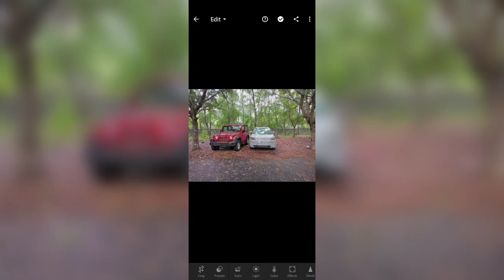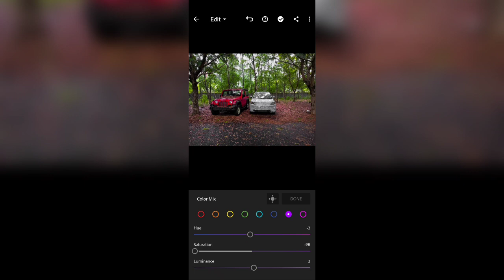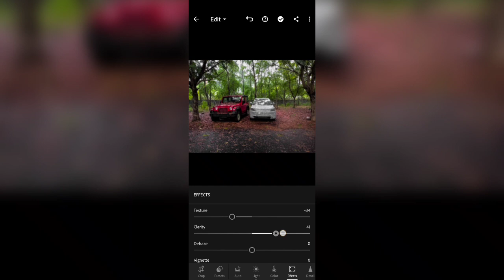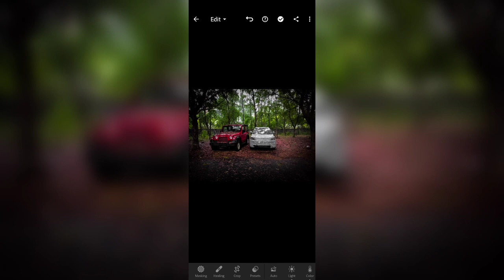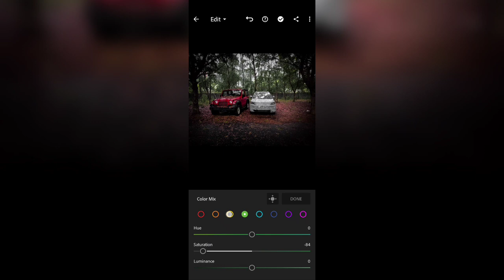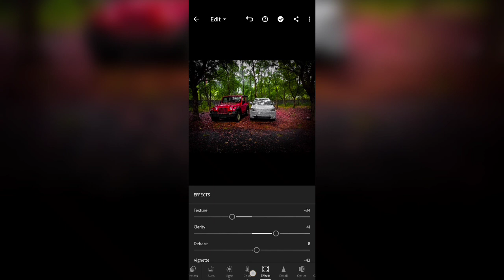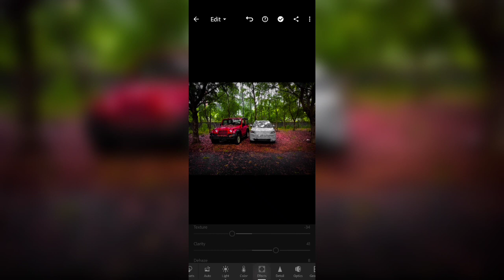How To Make A Video For Beginners Like A Pro (With My Lr Tutorial)